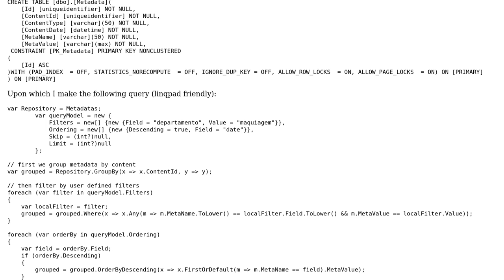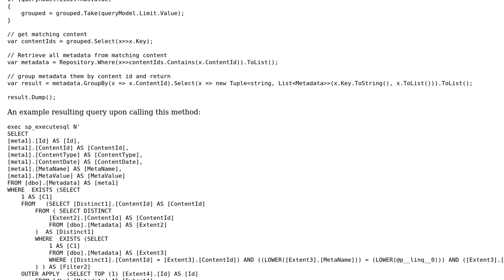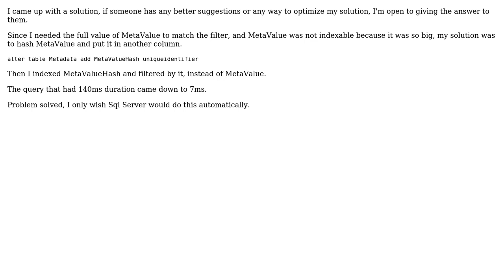Metadata query performance optimization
With thanks & praise to God, and with thanks to the many people who have made this project possible! You are responsible for your own actions.